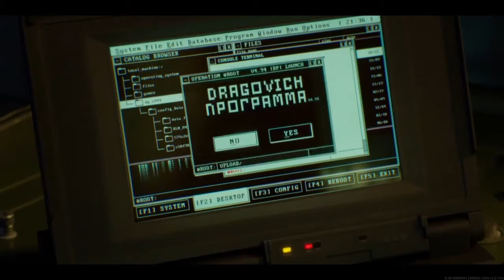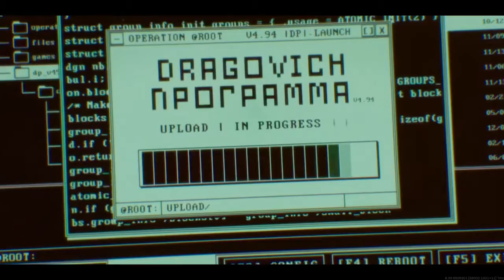CALL OF DUTY WARZONE SEASON 5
GET READY FOR CALL OF DUTY WARZONE SEASON 5💥💥💥🎮🎮✌✌🤑🤑🤑🤑▶️▶️